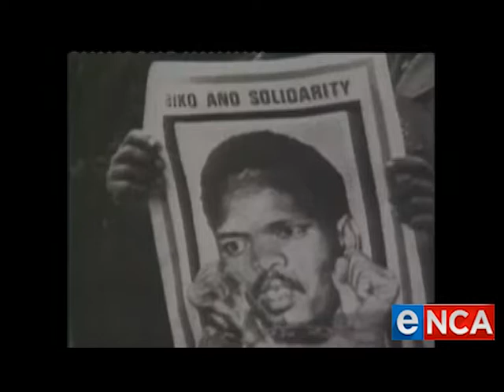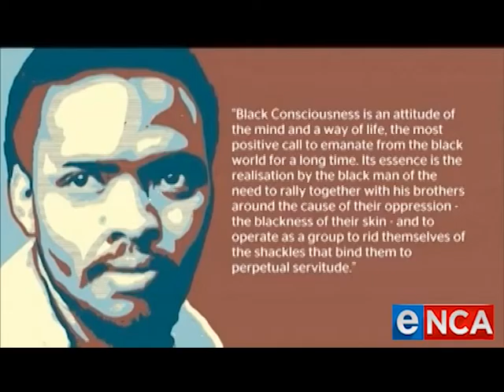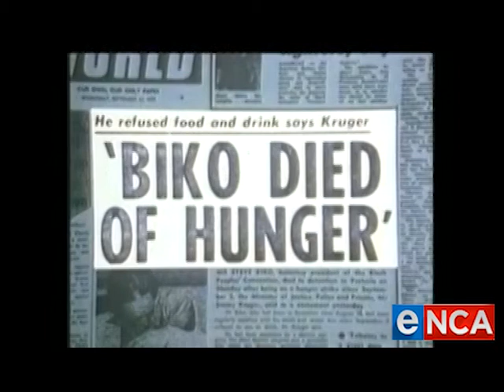The history of Steve Biko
The voice of black consciousness leader, Steve Biko, was silenced on this day 41 years ago. Steve Bantu Biko was killed in police custody on 12 September 1977. Courtesy DStv403